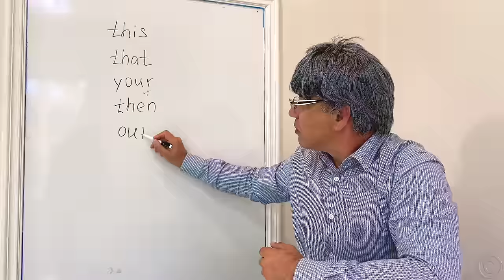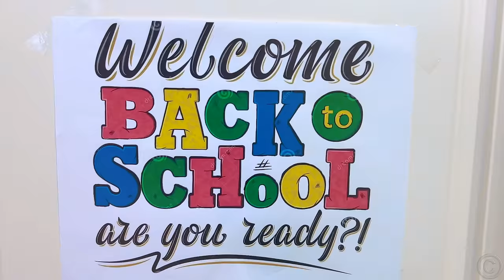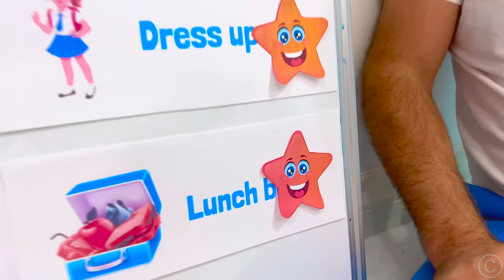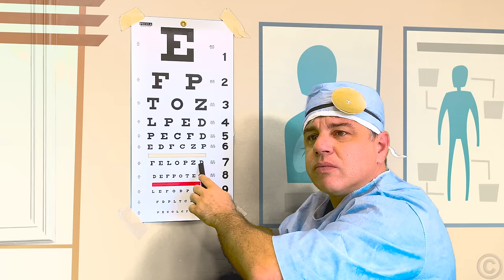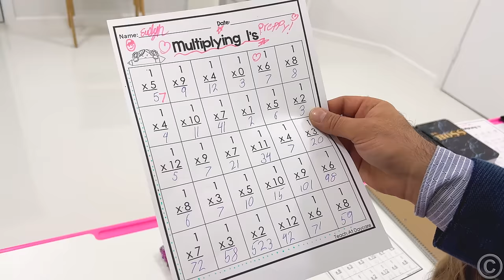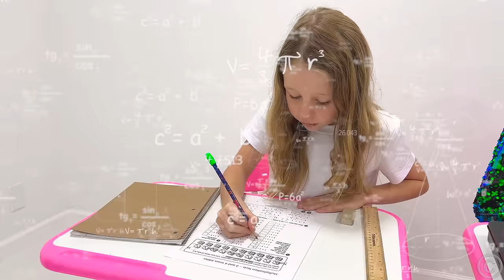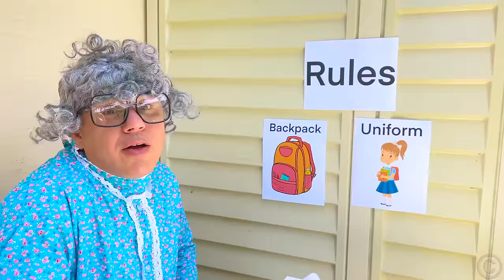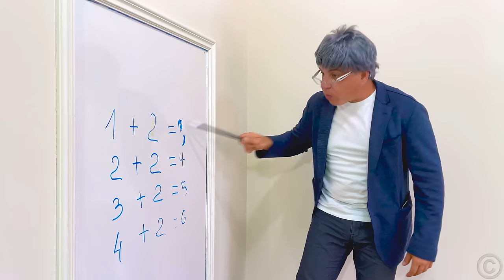Nastya at School - Video compilation about school, friendship and knowledge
A large collection of video stories about Nastya at elementary school. Nastya is learning to make friends, gain knowledge and responsibility at school. Supported by PhD in Psychology Larisa Surkova